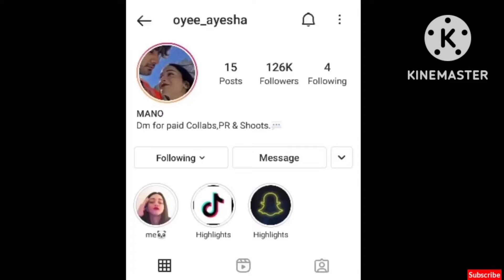Viral Pakistani Girl कौन है | Pakistani tiktoker girl के दिबाने सलमान | Mera Dil Ye Pukare Aaja